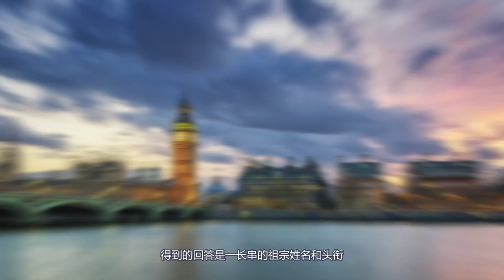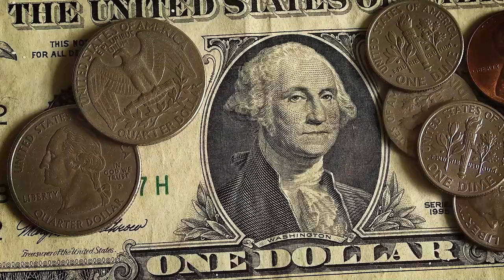《美国人的性格》是费孝通先生20世纪40年代于美国所著 中国人视角 世界第一强国的人民到底如何#历史#故事#美国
资料参考《美国人的性格》一书是费孝通先生20世纪40年代在美国读书和考察及上世纪80年代重访美国的笔记和观感，着重对比了美国文化与欧洲文化、美国人与欧洲人的区别，美国文化与中国文化、东方文明与西方文明的差异，分析了美国人的性格及这种性格在推动美国走向繁荣富强道路上的作用。

依照美国今时今日强烈左倾之政治环境，随着时间的变化美国人本身也发生了很大的变化。

资料补充：
      Woodworth 研究了 1983 年至 1993 年间宾夕法尼亚州费城所有符合死刑条件的被告的死刑率。他们的研究结果证明，在费城接受死刑的几率增加了 38 % 当被告是黑人时。

在全国范围内，总会计师办公室 (GAO) 1990 年的一份报告回顾了许多关于死刑判决中种族歧视模式的研究。他们的审查发现，对于在其他类似情况下犯下的凶杀案，并且被告有类似的犯罪历史，如果受害者是白人，被告被判处死刑的可能性是非裔美国人的数倍。

爱荷华大学法学教授大卫·巴尔杜斯发现，在 1980 年代，佐治亚州的检察官要求对 70% 的黑人被告和白人受害者判处死刑，但只有 15% 的白人被告有黑人受害者。

检察官在决定哪些案件成为死刑案件时拥有不受限制的自由裁量权，在所有符合死刑条件的案件中，大约有 1% 的案件可以判处死刑。值得注意的是，在允许死刑的 38 个州中，大约 98% 的检察官是白人。

1974 年至 1994 年间，在乔治亚州 Okmulgee 司法区，地方检察官约瑟夫·布里利 (Joseph Briley) 审理了 33 起死刑案件。其中 24 起案件针对黑人被告。在被告是黑人而受害者是白人的案件中，布里利使用了他对非裔美国人的 103 次陪审团挑战中的 96 次。

此外，在 1983 年至 1993 年间，费城的检察官投票决定罢免 52% 的潜在黑人陪审员，同时试图只罢免 23% 的其他潜在陪审员。

2000 年秋天，美国司法部 (DOJ) 公布了对联邦死刑起诉的初步调查结果。报告显示，联邦死刑，就像它在各州的应用一样，被不成比例地用于有色人种。目前在联邦死囚牢房的 18 名囚犯中，有 16 名是非裔美国人、西班牙裔或亚裔。从 1995 年到 2000 年，美国检察官向总检察长推荐的所有寻求死刑的联邦死刑案件中，有 80% 涉及有色人种。即使经过总检察长的审查，72%的批准死刑起诉的案件都涉及少数民族被告。

DOJ 的研究还揭示了受害者的种族对确定潜在死刑案件的影响。美国检察官建议在 36% 的黑人被告和非黑人受害者案件中判处死刑，但仅在 20% 的黑人被告人和黑人受害者案件中建议死刑。

DOJ 的研究留下了许多悬而未决的问题，促使人们呼吁进行更彻底的审查。2000 年 6 月，司法部长约翰·阿什克罗夫特宣布，对 950 起案件的后续审查没有显示出种族偏见的证据。这些结果是不可靠的，因为它们不是基于检察官可以提交给前总检察长珍妮特雷诺审查的案件总数，而只是基于那些实际提交的案件。在 2001 年 6 月由参议员 Russell Feingold (D-WI) 主持的关于监督联邦死刑的听证会之后，司法部长阿什克罗夫特下令国家司法研究所对联邦死刑中种族和地理偏见的可能性进行研究。

自两年前上任以来，阿什克罗夫特已经 28 次推翻了美国地方检察官不寻求死刑的决定，这比司法部长珍妮特·雷诺 (Janet Reno) 任职期间“推翻”的次数还多。在这 28 名“覆盖”中，两名涉案嫌疑人是白人；23名涉案嫌疑人是黑人、拉丁裔或美洲原住民；三名涉案嫌疑人的种族无法确定。

在州和联邦一级都存在适用死刑的系统性种族偏见。需要暂停死刑以解决这种司法不公问题。